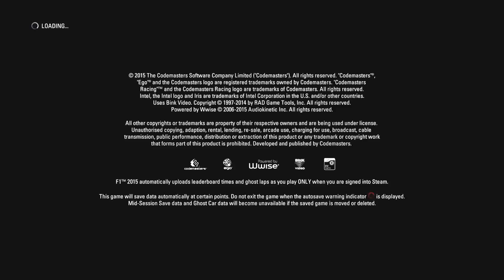F1 2015 60FPS Test | Nico Hulkenberg Silverstone 50% Race First Laps | No Assists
F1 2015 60FPS test with a t300rs, no assists at Silverstone for a 50% race. Wet qualifying with no practice set me down in the order.